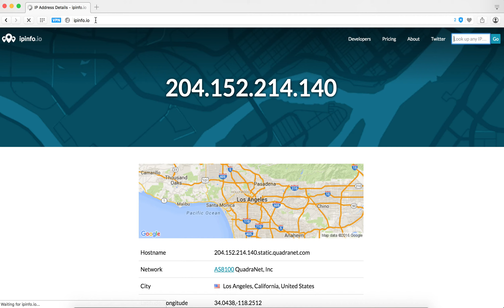VPN in Opera